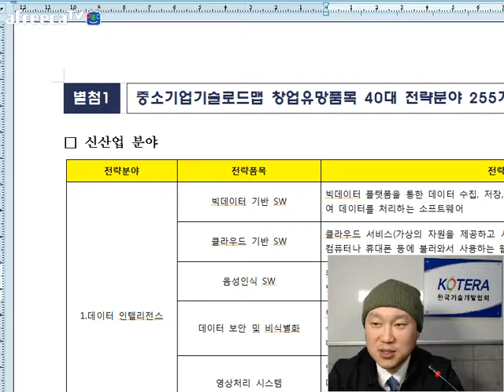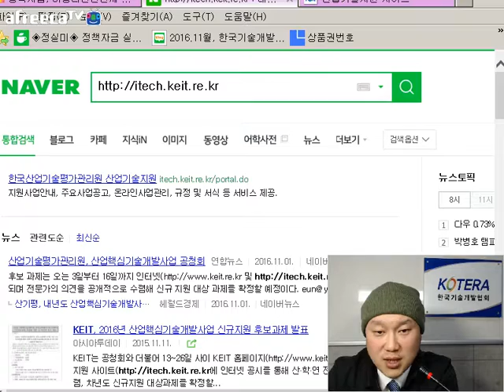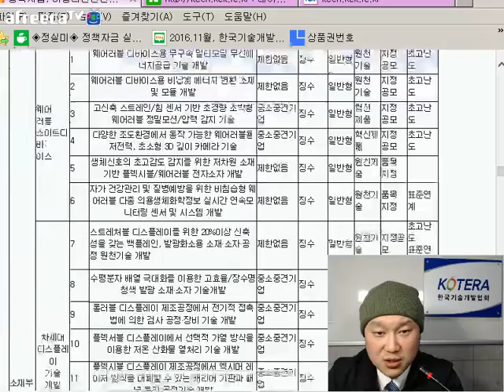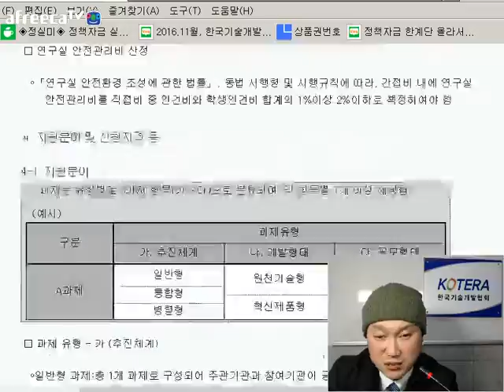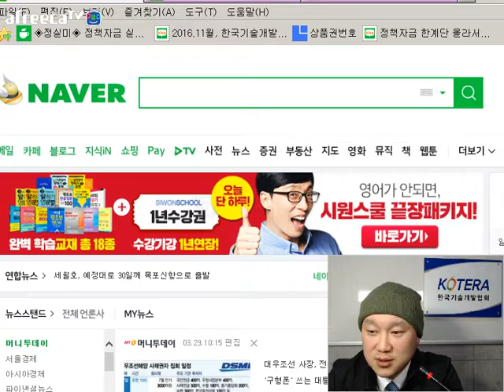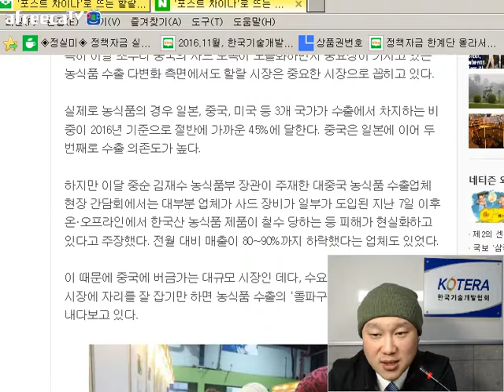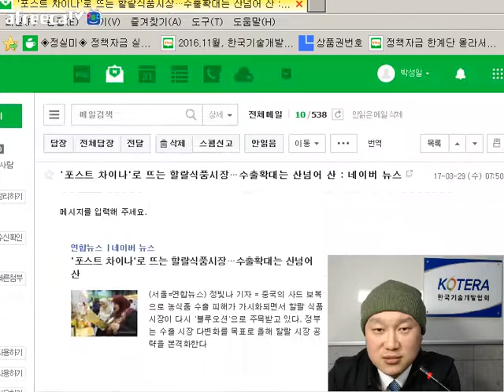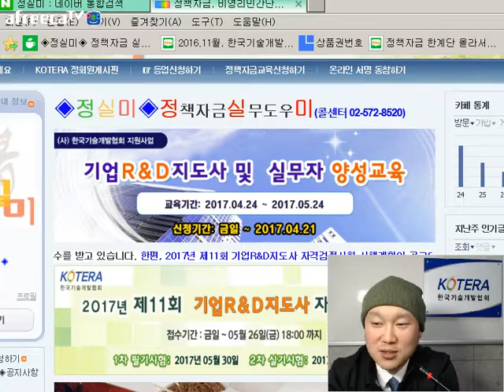[KOTERA TV] BJ빅머니의 손에 잡히는 정책자금(170329)_중소기업 40대전략분야와 255개 세부전략분야 알아보기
설명[KOTERA TV] 2017년 3월 29일에 방송된 BJ빅머니의 "손에잡히는 정책자금"
* 중소기업 40대 전략분야와 255개 세부전략분야
* 수출유망품목_리스트
* 이번주 뉴스